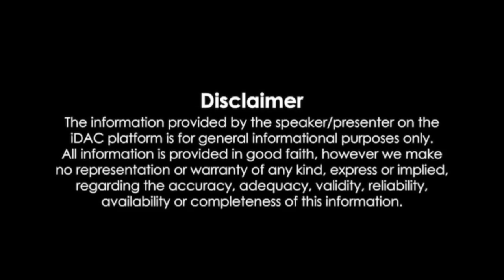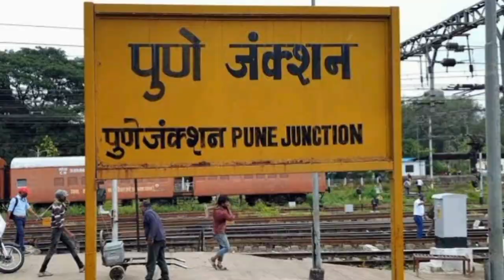ON EMI, WAGHOLI ANNEX KESNAND PLOTTING PROJECT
Video Editor : Properties In Pune
Strategic Partner : Infy Dimensions

Project Hargude Nagar.
Land Parcel 4 Acres.
1000sqft to 10000sqft plots.

All Basic Amenities Available
18fts to 20fts Concrete Roads
Tree Plantation on both sides of the road
Drainage Connection
Drinking Water Connection
Street Lights etc.

It is everyone's dream to have a home close to nature and close to the city. Keeping the trust of the customers, Matoshree Developers is bringing to realize the beautiful dream of everyone's home in Wagholi-Kesanand "Hargude Nagar" with all the comforts. Open bungalow plots of Gunthas.

Looking at the future needs, we believe that our project will definitely justify your investment with natural climate, beautiful location and close proximity to the city for your prosperous and secure future.